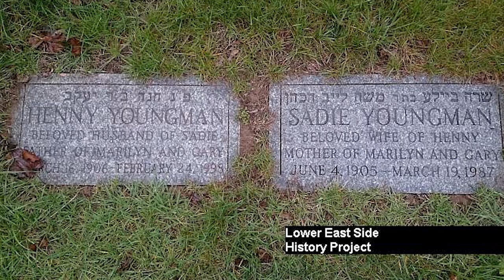The Life and Sad Ending of Henny Youngman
Mini bio of the life of actor Henny Youngman who is probably most famous for playing comedian and musician famous for his mastery of the one-liner